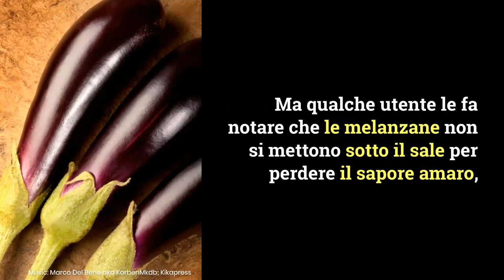Benedetta Parodi, gaffe nella ricetta della parmigiana di melanzane? Gli utenti notano un dettaglio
Benedetta Parodi prepara la parmigiana di melanzane ma commette qualche errore: i fan non perdonano la gaffe e piovono critiche.
LEGGI ANCHE: -- Benedetta Rossi risponde al post della ricetta di Benedetta Parodi: la food blogger puntualizza quel dettaglio